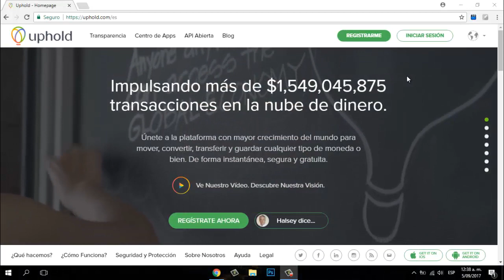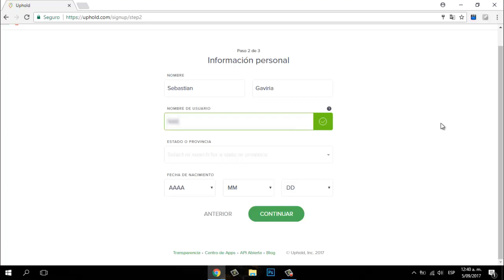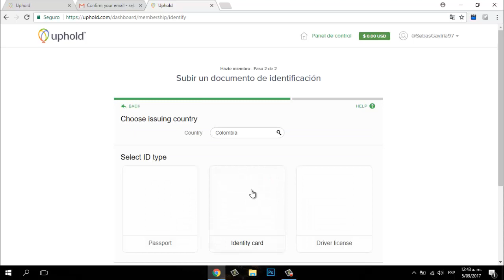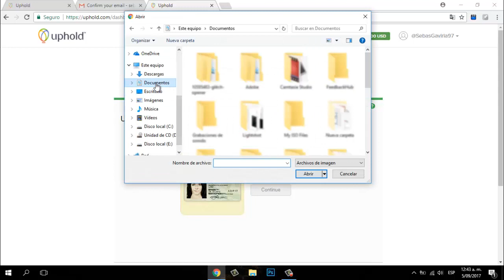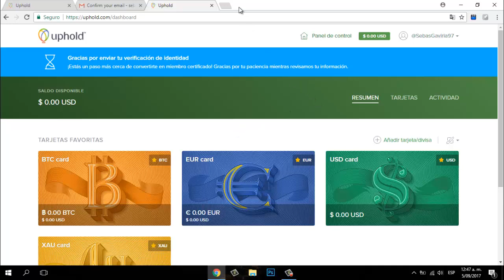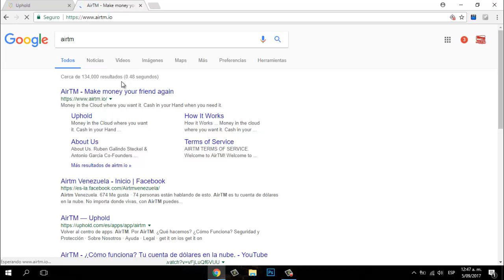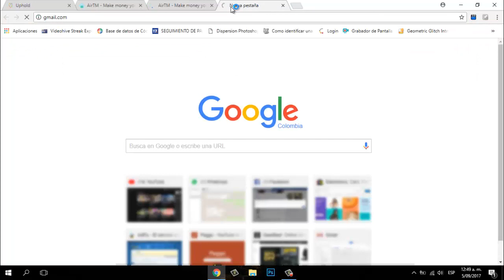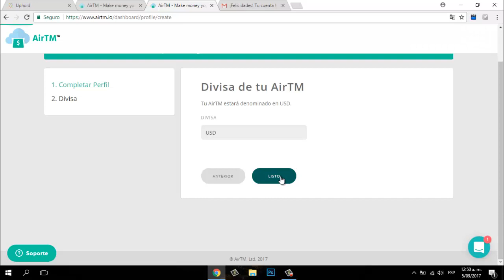✅ Cómo Usar Uphold y AirTM CORRECTAMENTE! | 🔴El Mejor Método para RETIRAR SALDO PAYPAL💲💰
Hola a todos, a continuación les presento 2 sitios web Uphold y AirTM, son monederos virtuales y tienen funciones INCREÍBLES, el vídeo lo he dividido en dos partes, en esta explicaré; ¿Qué es? Cómo registrarnos, y cómo funciona!!

De antemano adelanto que la función más importante y por la cuál he usado esta web, es para RETIRAR SALDO PAYPAL EN EFECTIVO! 💲 Así es, el único método que funciona y además es segurísimo hasta la fecha, y por si fuera poco, esta opción sirve en muchísimos países; COLOMBIA, MÉXICO, ARGENTINA, VENEZUELA, ECUADOR, URUGUAY, CHILE Y MÁS...

↓↓↓MUCHOS MÁS VÍDEOS DE INTERÉS ABAJO ↓↓↓

Mis TOP 10 Para PC ▼

TOP 10 (#1) | Los Mejores Juegos Online Para PC De Pocos Requisitos
TOP 10 (#2) | Los Mejores Juegos Online Para PC De Pocos Requisitos
TOP 10 (#3) | Los Mejores Juegos Online Para PC De Pocos Requisitos
TOP 10 (#4) | Los Mejores Juegos Online Para PC De Pocos Requisitos
TOP 10 (#5) | Los Mejores Juegos Online Para PC De Pocos Requisitos
TOP 10 (#6) | Los Mejores Juegos Online Para PC De Pocos Requisitos

Mis TOP 10 Para ANDROID ▼

¡Si te gustó mi contenido recuerda dar like, comentar y compartir! Gracias de antemano por el apoyo.
↓↓↓ LAS SECCIONES DE MI CANAL ↓↓↓
Les agradezco su tiempo por ver este vídeo y espero me regalen su Like.